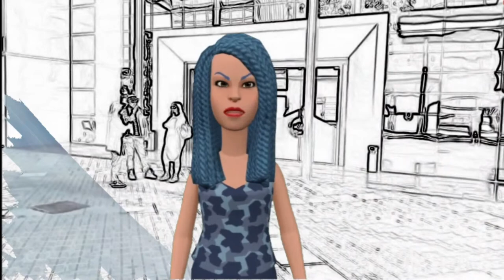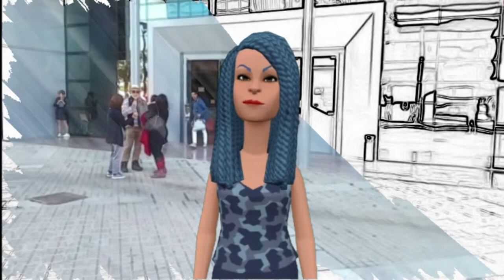PELAPAPAS - La herramienta